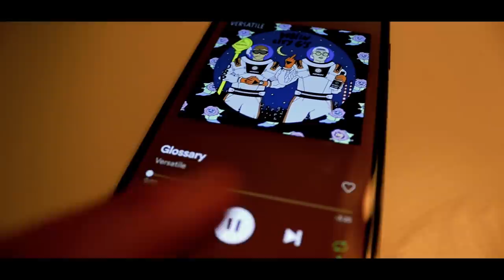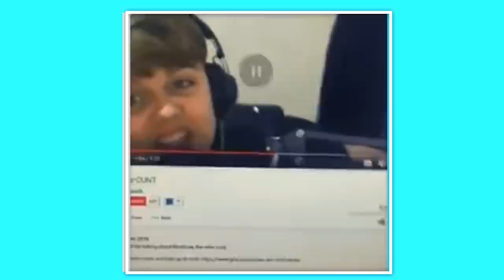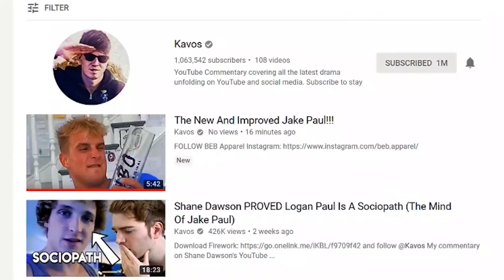The Biggest Wet Wipe On YouTube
Please sign my lip Puthy, you're an insssssspiration x x
Like or ya ma is ya da

(pLeAsE fInD mE bEiNg HyPoCrItIcAl, It WoUlD mEaN tHe WoRlD)